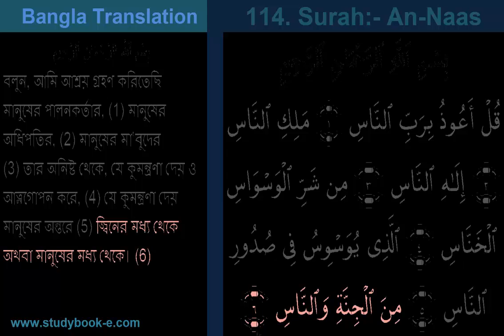114. Surah :- An- Naas with Bangla Translation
UCQS - 0028- Mohammed Rofiqul Islam